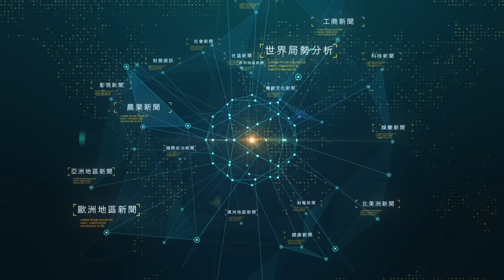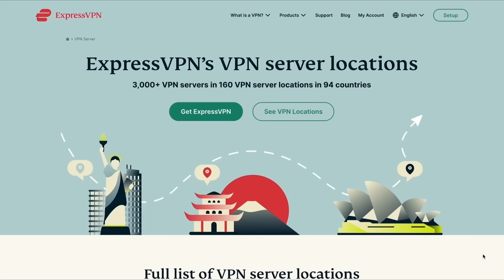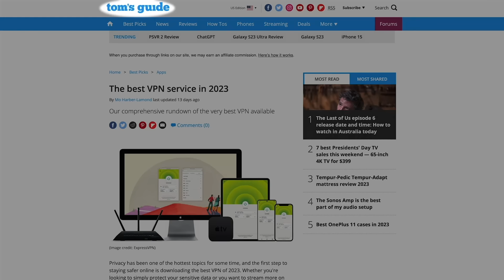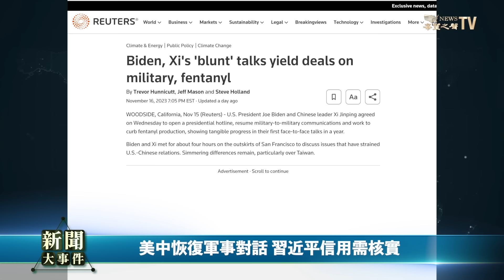APEC會議習近平擺譜曝野心 卻把睡房變靈堂 處處吃憋被邊緣化！一句話 拜習會打回原形【新聞大事件】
點擊鏈接 了解怎樣獲得額外三個月的免費使用服務！

以色列國防軍發言人宣布，以色列 已經完全包圍 加沙 並且將城市「一分為二」。美國 五角大廈罕見宣布美軍一艘俄亥俄級核潛艦（Ohio-class submarine）動向，對該地區對手釋出明確威懾訊息。

舊金山APEC 2023亞太經濟合作組織峰會已落幕。期間 拜習會 最受全球矚目，雙方都表示取得一些正面成果，各界也由此、及美中互動觀察未來動向。但 拜登 會後一句大實話，雙方關係瞬間打回會前原點。今年，打倒中共、習近平下台呼聲歷年來最響亮，一度在空中飄揚。 習近平 曝露野心，但輿論認為他被冷遇、邊緣化，抵達後還一路吃憋，亦顯示出中國共產黨的式微。